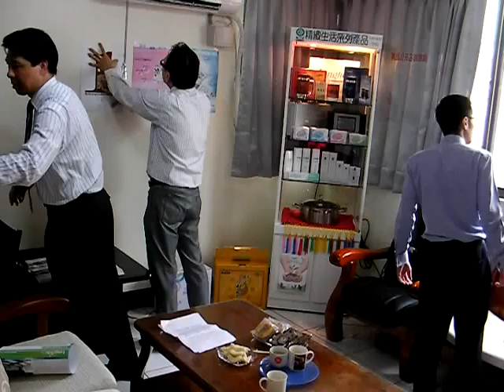精緻生活複合店店長 拍攝幕後篇士崴天鵝網路電視台特別報導 28